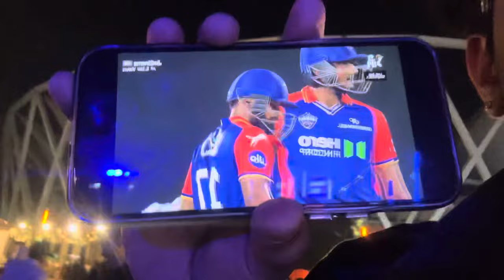Grub Anuv Jain || Amrik Sukhdev EXPOSED 😨|| Delhi To Murthal By Himalayan 450 || THAR CAR CRASH 😱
Grub Anuv Jain || Delhi To Murthal By Himalayan 450 || THAR CAR CRASH 😱 ||Amrik Sukhdev Exposed😨||
Himalayan se Delhi to Murthal
THAR ka accident
Amrik sukhdev ko kiya expose

EQUIPMENTS:-

Camera(iphone 14 plus)

InstaX3 360

Insta360 invisible stick

Insta360 X3 mic adapter

Insta360 X3 protectors ( screen gaurd , lens gaurd)

SanDisk(128GB) micro sd card

Camera Clamp(for bike)

Chin mount

Long thumb Knob bolts

Axor DC batman helmet

Axor Cruise 2 (black and red) -

Venom racing jacket

Samsung Flip 5